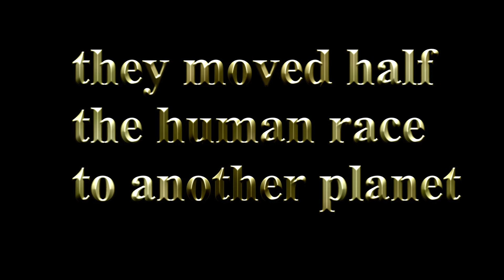ALIEN EVOLUTION Trailer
The most powerful race in the world is on trial.  They control more than one third of the star systems in the galaxy.  One day, they decided to include earth in their holdings.  They invaded our world, took half of the humans to other worlds, and enslaved the other half.

Or did they?

Join us for the exciting introduction to our new webisode;
Alien Evolution

Mitchell Gibson